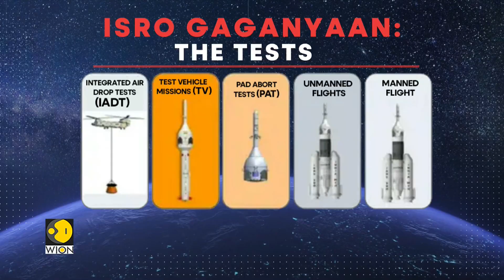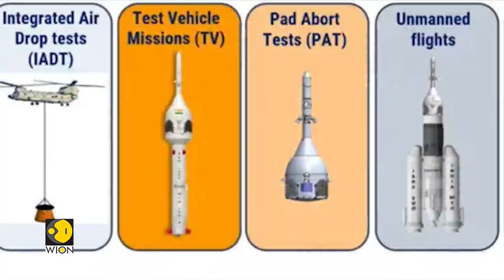ISRO, IAF, Navy to Conduct Gaganyaan Test on Sunday, 24th August | WION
India’s space ambitions reach new heights! ISRO Chairman V. Narayanan has confirmed that the first test flight of Gaganyaan, India’s maiden human spaceflight mission, is set for December 2025.

This uncrewed mission (G1) will carry Vyommitra, a half-humanoid robot, to simulate human presence and prepare for crewed spaceflight. With 80% of testing already completed (7,700 tests), ISRO plans to finish the remaining 2,300 tests by March 2026.